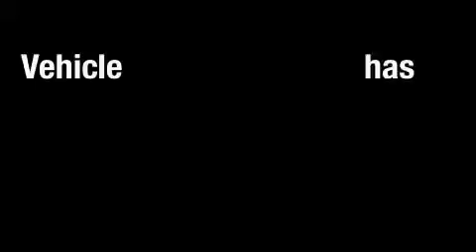2002 Toyota Avalon Carrollton TX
We are proud to present this 2002 Toyota Avalon.

 Year: 2002
 Make: Toyota
 Model: Avalon
 Engine: 3.0L 6 Cyl. Fuel Injected
 Trans.: Automatic
 Exterior: Diamond White
 Miles: 72,519

 Preowned 2002 Toyota Avalon Dallas TX